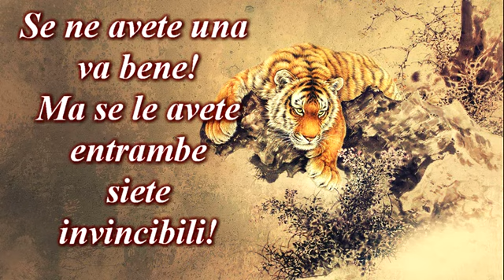Invincibili - Studio Gayatri Reiki Yoga Monza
Aforisma Indiano
Visita il sito di natyan